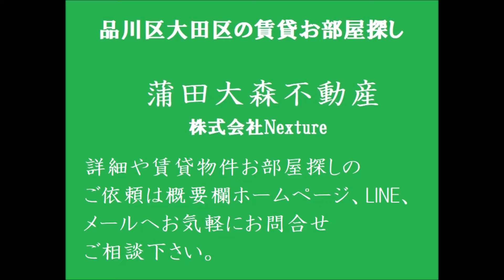Kolet蒲田南#02＠75 95㎡1LDK+2S!?3LDK 京急蒲田駅糀谷駅最寄りのペット可戸建賃貸！貸家 東京都大田区東六郷1丁目 2022年5月築ファミリータイプ賃貸物件